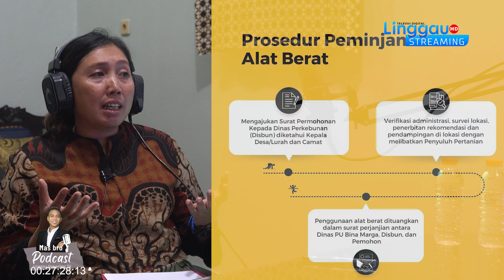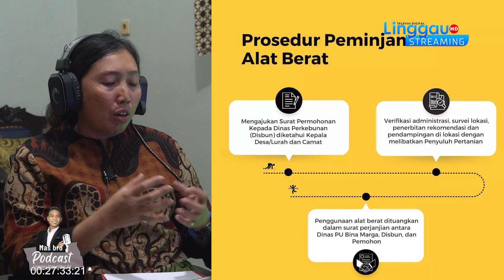BARU 2 TAHUN , 80 % JALAN DI MUSI RAWAS MULUS & ALAT BERAT DILUNCURKAN UNTUK PETANI- PODCAST MAS BRO